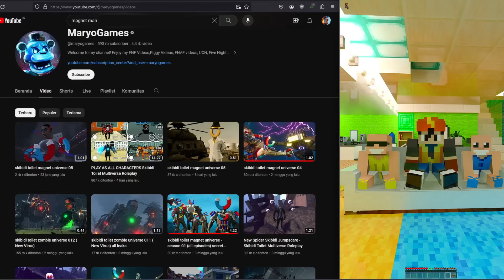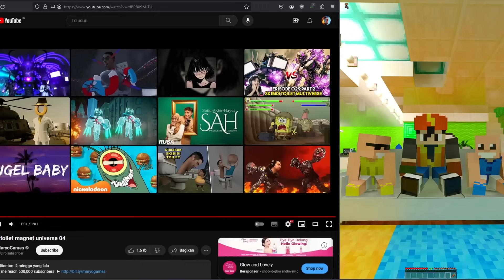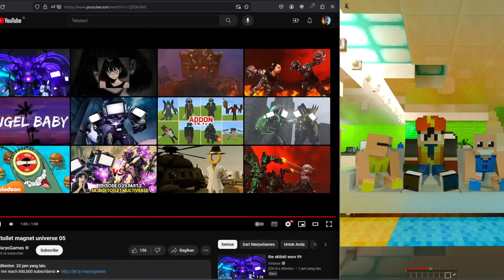BOBOIBOY & UPIN IPIN BIKIN PORTAL MAGNET MAN SKIBIDI TOILET MAGNET UNIVERSE?!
Kalau Kalian Terhibur
🔔 Pencet Tombol Loncengnya Juga, Biar ga ketinggalan Video seru lainnya
🔷Dan juga bantu saya untuk tidak mengskip iklan di video ya🙂🔷